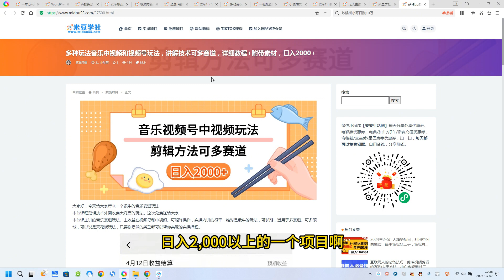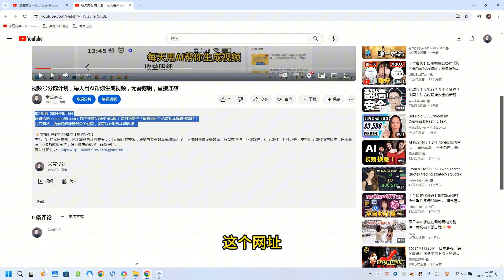多种玩法音乐中视频和视频号玩法，讲解技术可多赛道，详细教程+附带素材，日入2000+